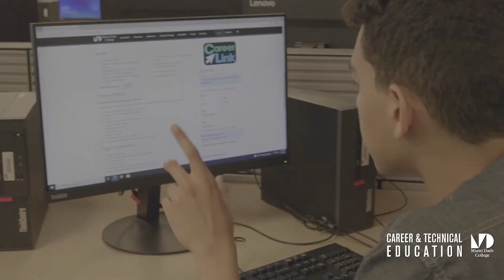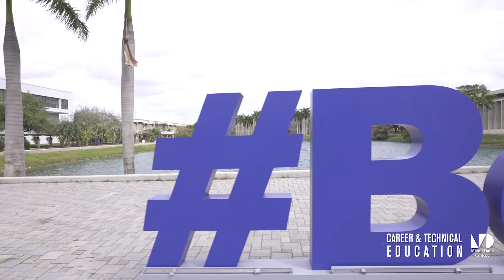Why should high school students join CareerLink?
CareerLink is a pre-Apprenticeship program open to high school students attending Miami Dade County Public schools, and eligible charter and private schools. Students with 2.7 unweighted GPA and are interested in taking college classes while in High School should apply. Program offers free tuition, free textbooks, work based learning opportunities, and employability skills.